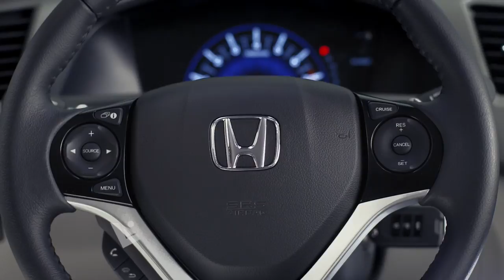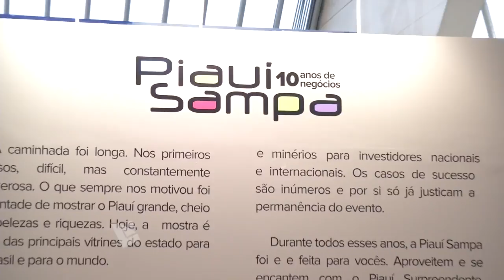Líder Píauí - BLOCO 02 - 20.07.14